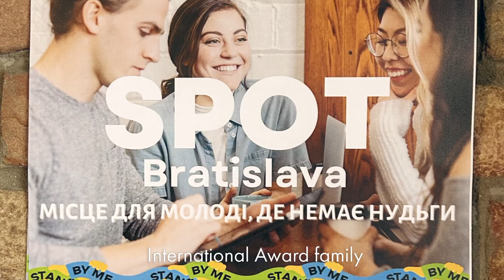Stand by Me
Since the beginning of war, over 7.2 million refugees – the vast majority of them children and women – have fled across Europe. Facing immediate challenges accessing basic services, refugee children and young people will also experience the long-term impacts of the war as they start to rebuild their lives and recover from the suffering they endured.

Stand By Me is a ground-breaking partnership, which sees The Duke of Edinburgh’s International Award in the Czech Republic, Romania and Slovakia partner with UNICEF, the United Nations Children’s Fund, on a two-year project to provide vital support to young people who have been displaced or impacted by the war in Ukraine.

Working in collaboration with UNICEF, the Stand By Me programme will leverage the Award’s framework for non-formal education and learning as a tool for community cohesion. It will enable displaced young Ukrainians to continue their studies and prepare for work and for life, whilst also offering crucial moral and peer support via a young Czech, Slovak or Romanian buddy over a two-year period.

The partnership will align UNICEF’s operational expertise in humanitarian crises with the existing infrastructure and presence of the Award, allowing Stand By Me to be rolled out quickly and efficiently across the three countries.

The Award in the Czech Republic, Romania and Slovakia initiated the scheme to facilitate communication and mitigate the impact of the war in Ukraine on young people. The partnership will enable young people in these host countries, to support their peers as they flee war-torn Ukraine. It aims to help them to integrate them into schools, communities and society.